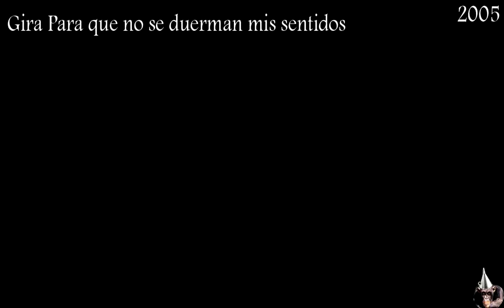MANOLO GARCÍA Con los hombres azules Singles, directos sirocos Gira 2005 PLANEt26